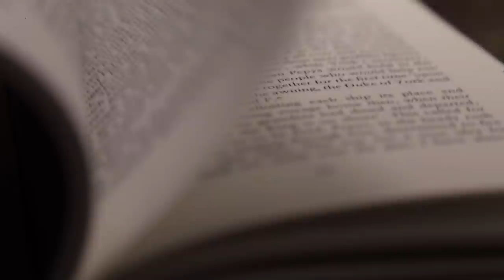PROFESSEUR LE JOUR, TUEUR CANNIBALE LA NUIT | LE CAS ANDREÏ TCHIKATILO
Est-ce l'enfance difficile d'Andreï Tchikatilo qui l'a poussé à devenir celui qu'on surnomme "Le boucher de Rostov" ou bien  est-ce ses troubles congénitaux? Il est bien difficile de trouver une explication ou une justification face à l'indicible.

IL FAIT UNE DÉCOUVERTE EFFRAYANTE EN TRADUISANT UN VIEUX JOURNAL | PARANORMAL

subcount: 557k